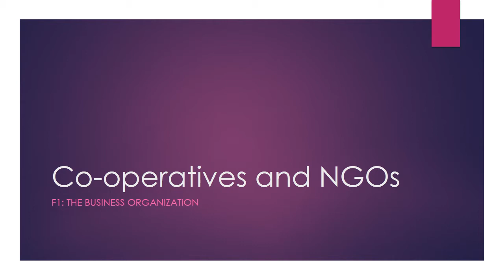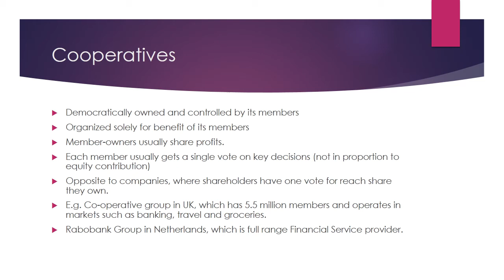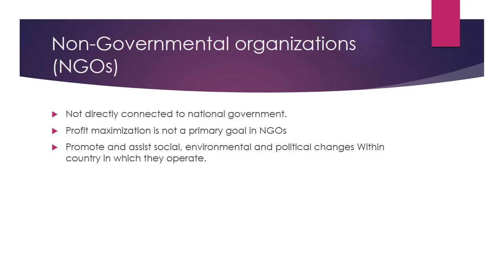ACCA Lectures on F1 The Business Organizations Co-operatives and NGOs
Here on Sparkles College you will get all lectures for ACCA students free of cost.

Efforts made for those students who cannot afford college fees and some cannot go college due to their office tough schedules.